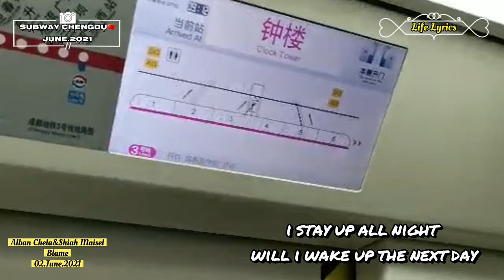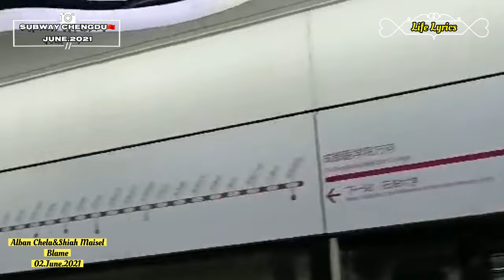Alban Chela&Shiah Maisel - Blame||Vlog Subway Chengdu China🇨🇳||[Lyrics]02.June.2021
🍀Life Lyrics uploads for you the new songs with lyrics.
⚠️You can use this SONG in your YouTube videos, but you MUST include the following in the video description: (Copy & Paste)

🔸️Alban Chela&Shiah Maisel
🔸️Blame
⚠️Read Usage Policy. Please dispute the claim with this code:" I have properly credited Magic Records on my video." The Claim will released within few days.